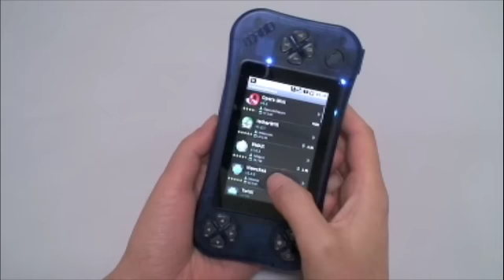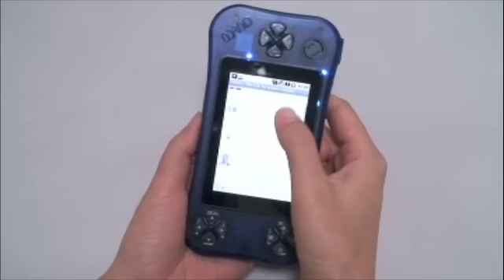ODROID : Slideme and SocialDROID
ODROID is an Android powered entertainment device. SocialDROID is the best choice of Android Twitter App for ODROID. You can get it free from slideme.org